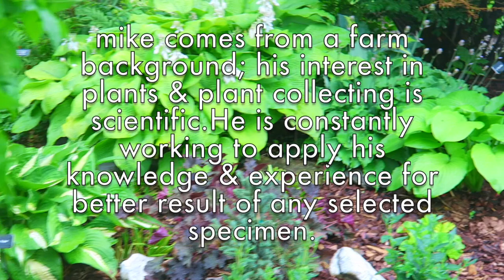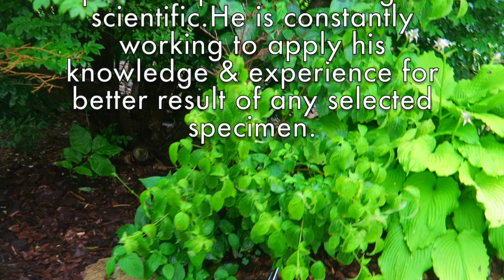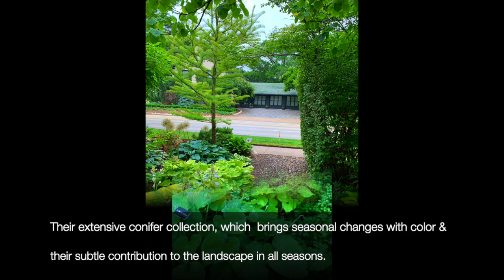Mike & Susan Weber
Correction:-  wanted to mention the gravel pathway.

Simple Living with Reks